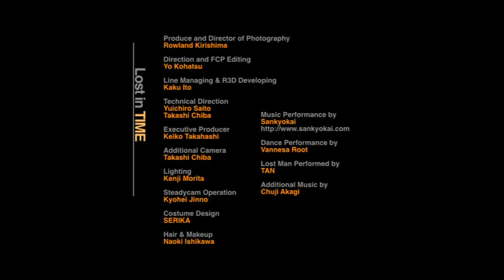『Lost in Time』 Vacheron Constantin｜ヴァシュロン・コンスタンタン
「時間はひとつの幻覚であり、世の中が変化して便利になりつづけるなかで、つねにそれに追われつづける自分という感覚と、絶対的な正確さのなかでそれを制することができない自分という存在。『Lost in Time』は、そんな時間にとらわれた現代人を、ちょっとだけ時空から解放させてあげようとイタズラな狐が神隠しをするお話です」